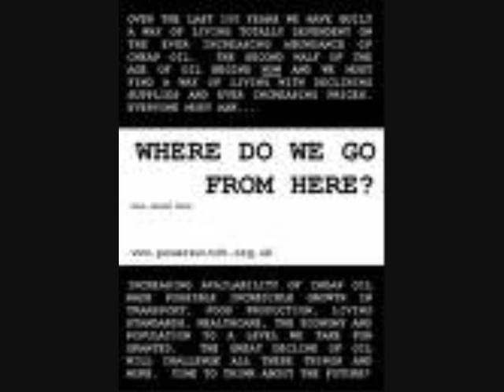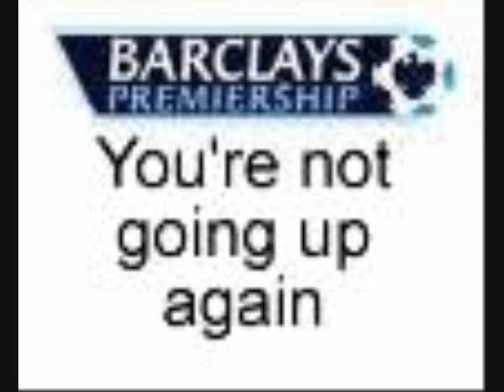Preston you're not goin up again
Rippin the mick out of the nobbers